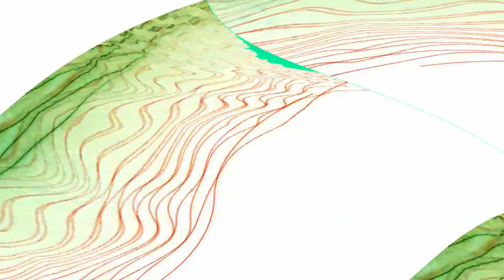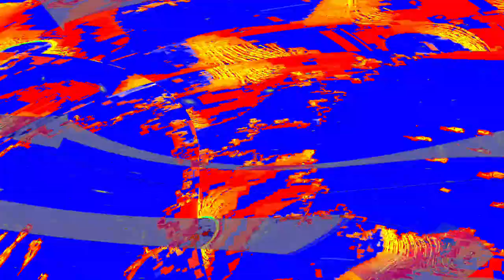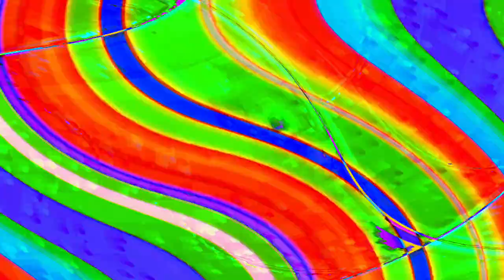[EPILEPSY WARNING] Movie 24 05 03 21h09m43s